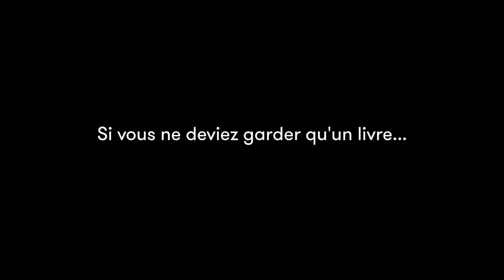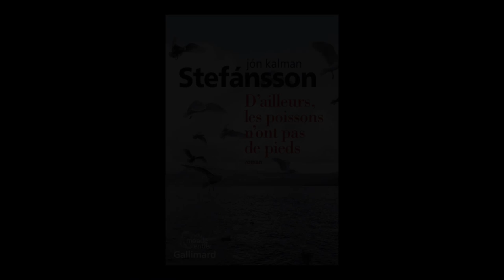Jón Kalman Stefánsson - D'ailleurs, les poissons n'ont pas de pieds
Jon Kalman Stefansson vous présente son ouvrage "D'ailleurs, les poissons n'ont pas de pieds, chronique familiale aux éditions Gallimard. Traduit de l'islandais par Éric Boury. Rentrée littéraire automne 2015.

Notes de Musique :“Des poissons, des oiseaux [Fish, Birds]” (by Miss Emma). Free Music Archive.